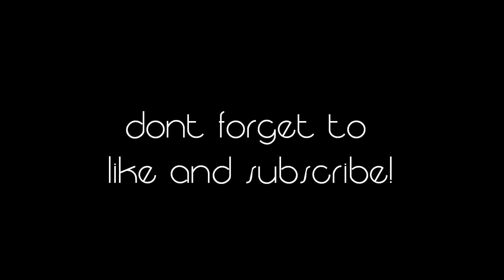how to upgrade a lighter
be aware that upgrading your lighter wont be totally save, do not give it to your friends when they dont know it is upgraded.

steps:
first try to remove the metal cap (maby you need to bent it with a knife or pincer)
then after removing the cap you will see a litle tube with an ring around it first you need to move the ring all the way to the left, then remove the ring from the tube after that put the ring back on the right side without turning the tube ( repeat this for 3 or 4 times)
when you are done with that put the metal cap back and enjoy
when the lighter doesnt ignites the gas flow is to strong and blows the flame out, you can fix this by turining the ring 2 times back or only 1, or you can turn the lighter on with another lighter. (when you look closely you see i did that with my lighter)